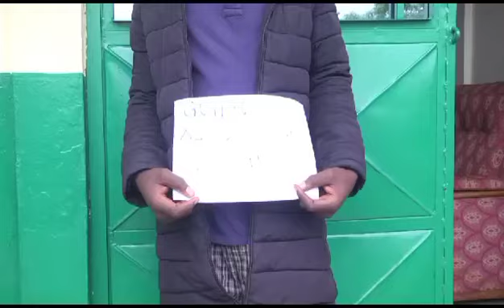BAFOUSSAM: 4 voleurs aux arrêts